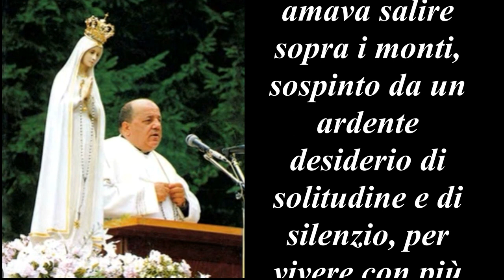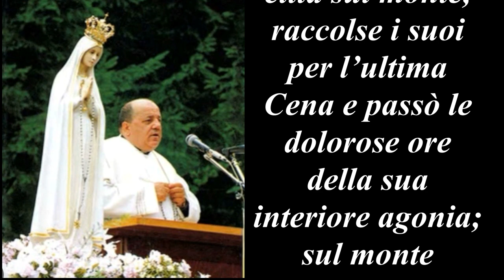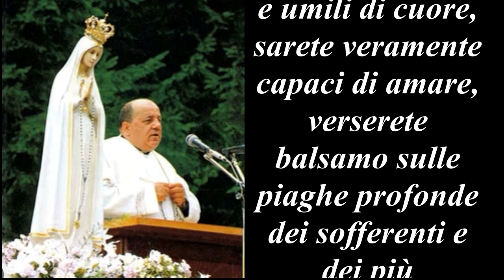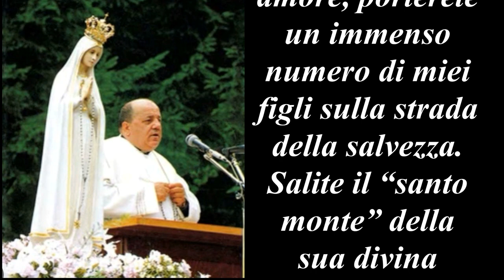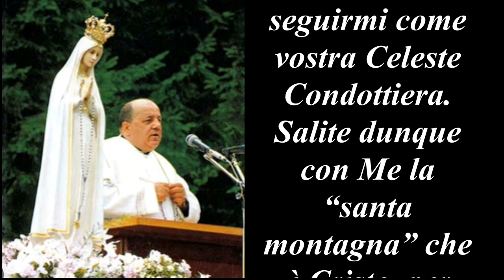LETTURA del Messaggio del 16 Luglio 1983